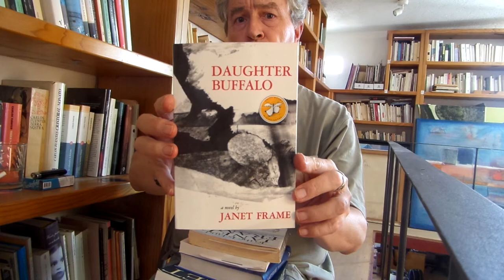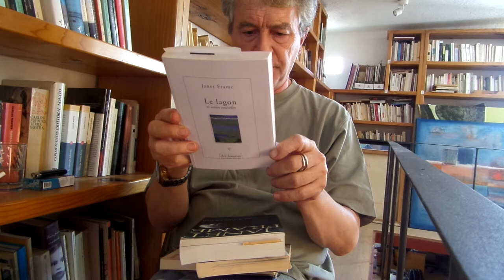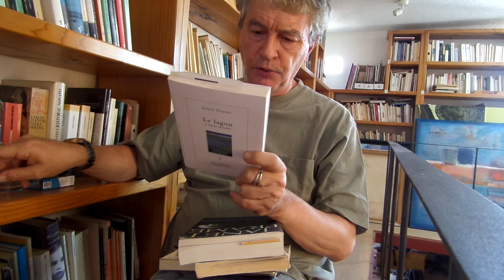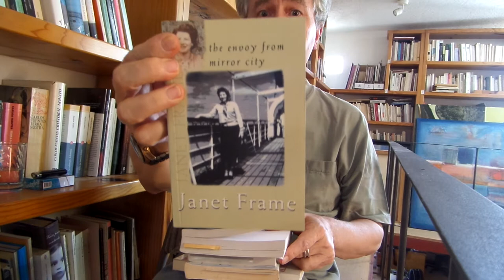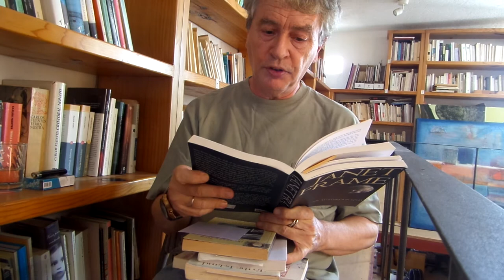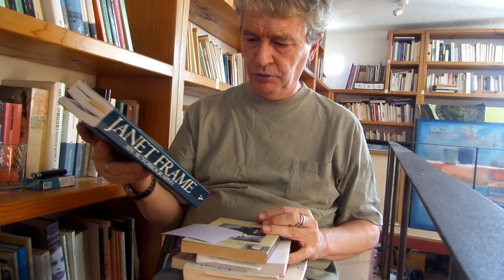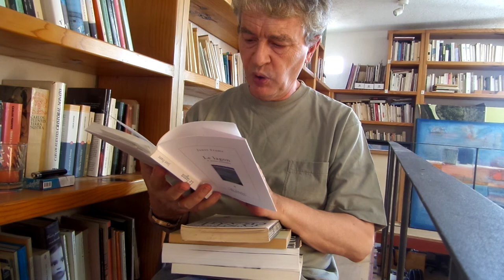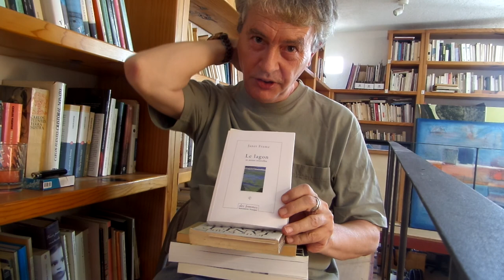FRÉDÉRIC-YVES JEANNET - UCHRONIQUE 20: JANET FRAME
Janet Frame: "An Autobiography" (To the Is-land, An Angel at my Table, The Envoy from Mirror City, 1982 & sq)